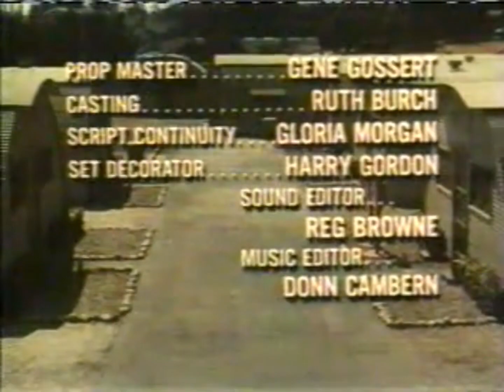Gomer Pyle USMC Open/Close (1966)/Paramount Television (1995)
From Opie Joins The Marines